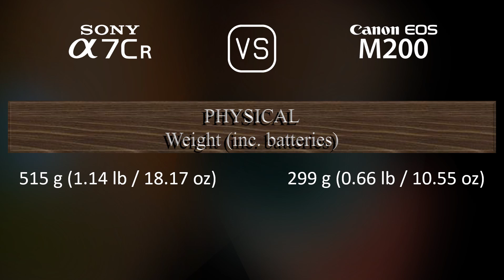Sony A7CR vs. Canon EOS M200: A Comparison of Specifications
This video overviews the Sony A7CR and the Canon EOS M200 in a parallel comparison of specifications.

00:25 LAUNCH
00:33 BODY
00:40 SENSOR
01:01 IMAGE
01:16 OPTICS & FOCUS
01:41 SCREEN
01:58 VIEWFINDER
02:13 PHOTOGRAPHY FEATURES
03:06 VIDEOGRAPHY FEATURES
03:20 STORAGE
03:24 CONNECTIVITY
03:49 PHYSICAL
04:07 MISC